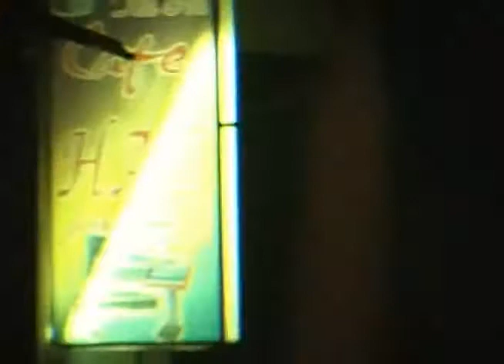Nonstop Nữ chơi DJ +Dàn gái nhảy Sexy trong Đám cưới quê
Sự kiện Vĩnh Phúc